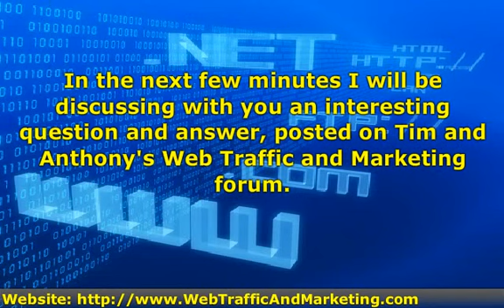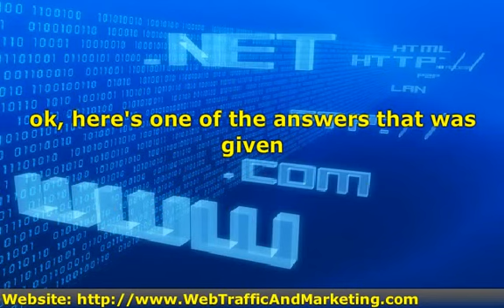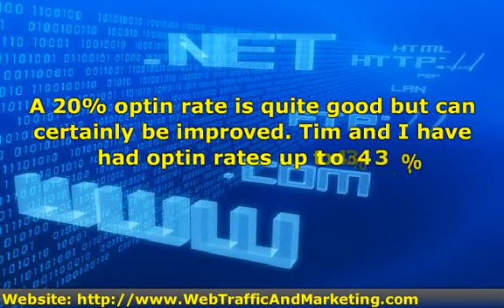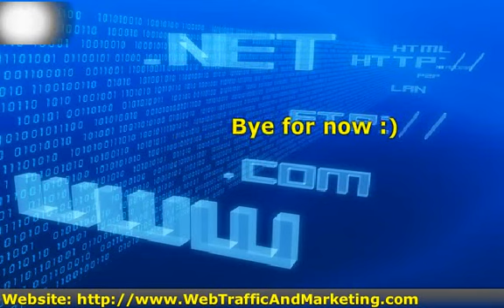Help With Email Marketing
Im getting a big list in the weight loss niche. I'm delivering a free newsletter with real premium content. How do I monetize this list?